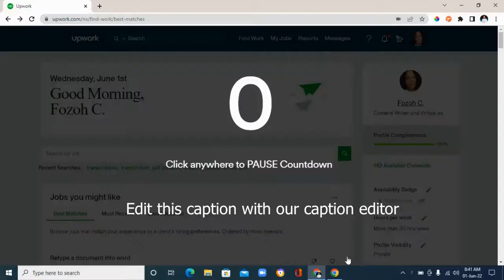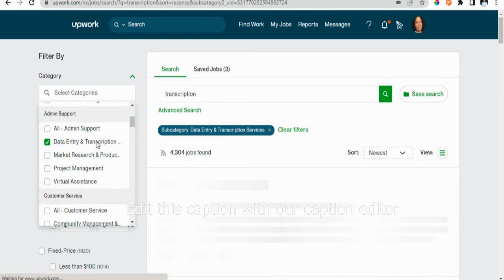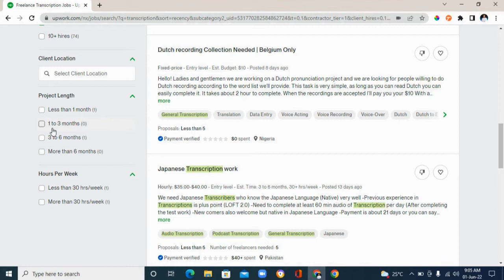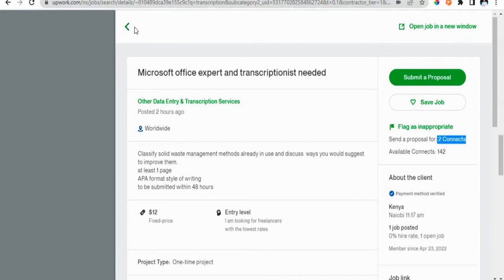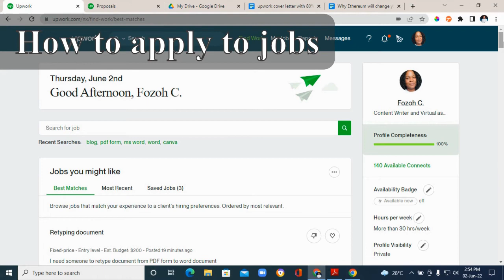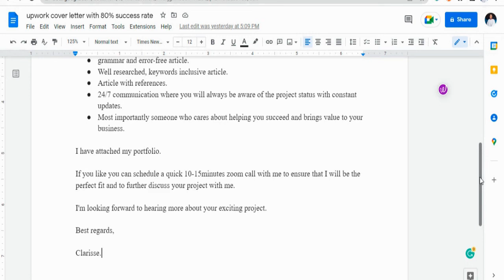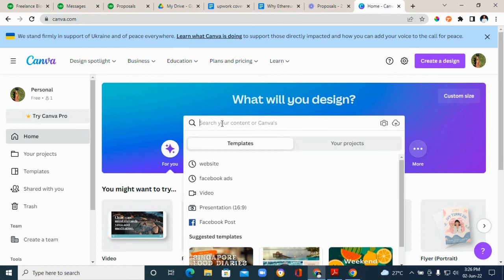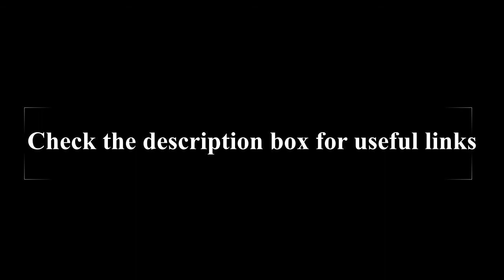How to apply for jobs| write a Coverletter| Create a portfolio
In this section of the freelancing beginner's course tutorials, I show you a step by step tutorial on how to apply for jobs on upwork plus how to create a portfolio for free without no work experience.